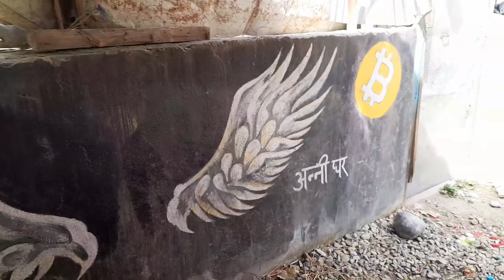NEW YEAR SPECIAL VlOG LIVE CONCERT DAI HARU SANGA❤8thvlog